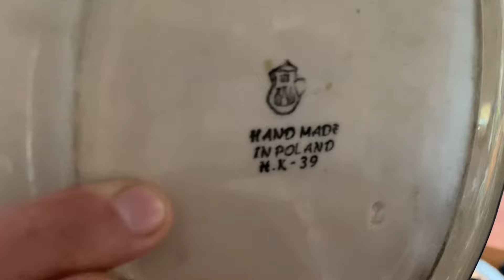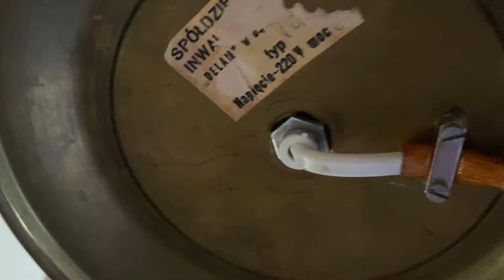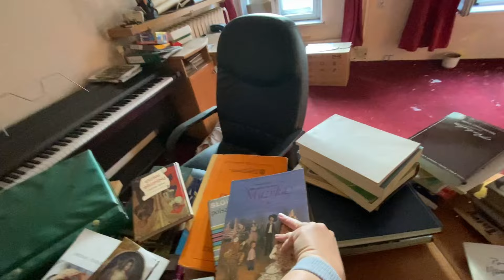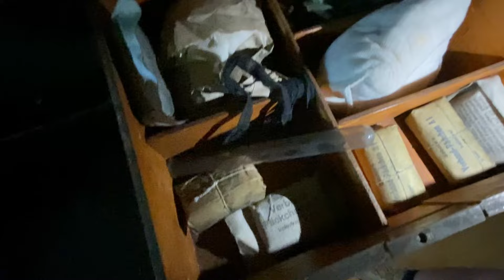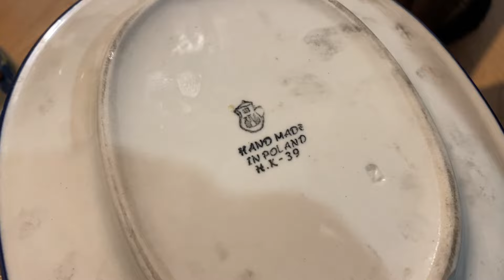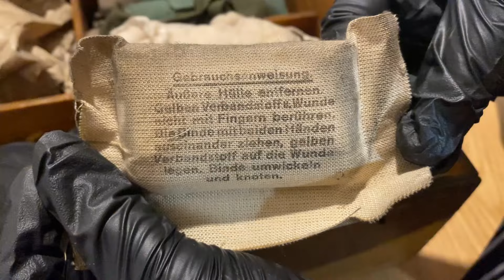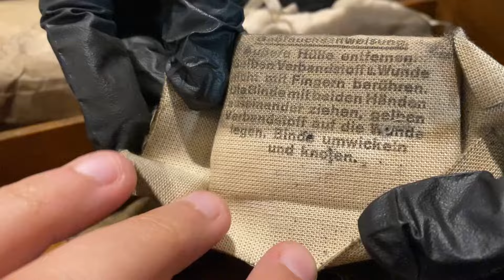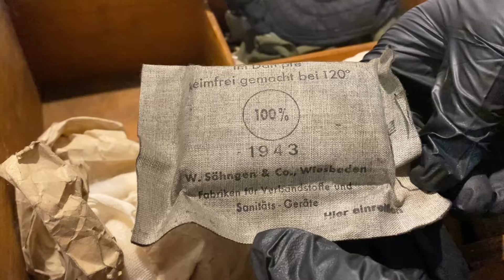Jakie skarby skrywa stara kamienica? - NaszeSkarby/Urbex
Wracamy z filmem z niespodziewanej wyprzedaży w wyjątkowym miejscu. Zapraszamy do oglądania.